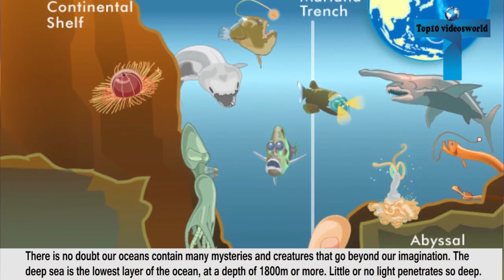Top 10 Mysterious Deep Sea Terrifying Creatures That Prove Sea Is The Scariest Place On Earth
There is no doubt our oceans contain many mysteries and creatures that go beyond our imagination. The deep sea is the lowest layer of the ocean, at a depth of 1800m or more. Little or no light penetrates so deep. There are many most deepest and most unexplored places in ocean. Life evolved in deep ocean is mystery, we are finding interesting, bizarre, never-before-seen life on every dive. Here are 10 of the Mysterious Deep Sea Terrifying Creatures? That Prove Sea Is The Scariest Place On Earth